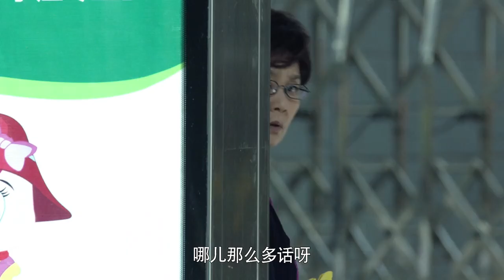外孫女只和姥姥親！她心裏都是姥姥，不見姥姥來接她放學寧可不回家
阿雯偶像剧 WMDA